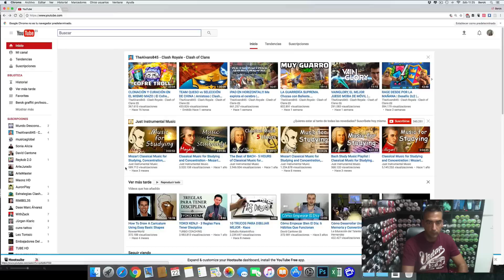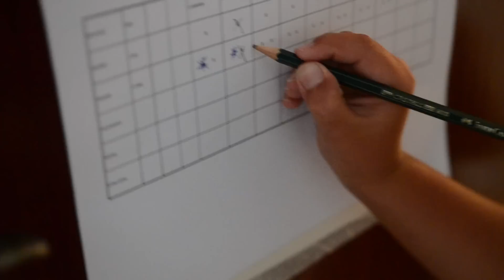Como aprender a dibujar para niños o principiantes Tutorial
Sistema para aprender a dibujar en 6 pasos.
Yo lo utilizo con mis hijos de 6 y 8 años y los resultados son sorprendentes.